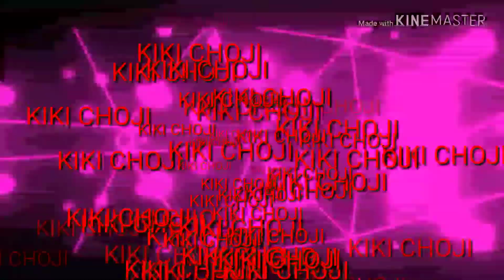KARINA NAFSU BANGET | AUTOO WIN GUYS..!!!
Video terbaru dari kiki choji jangan pernah bosan my chanel ini guys...
Jika video ini ada kesalahan mohon maaf

Support terus my chanel ini nya.

CUBE TV
        ID : 22731679